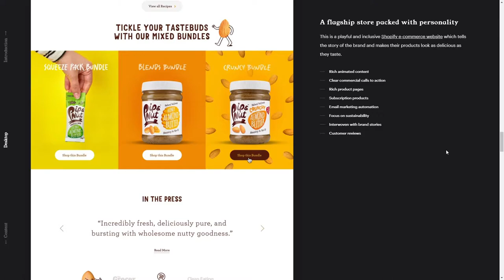Superrb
Superrb By Superrb From United Kingdom
A web design company with a passion for storytelling.